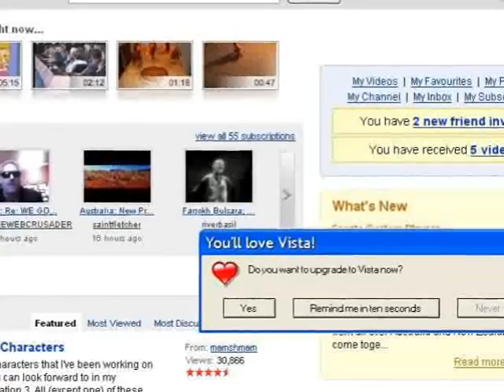Don't "upgrade" to Vista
I've heard so many horror stories about Microsoft's new operating system "Vista" I've decided I'm not going to get it.  The problem is, MS seem to have decided that the upgrade isn't optional.